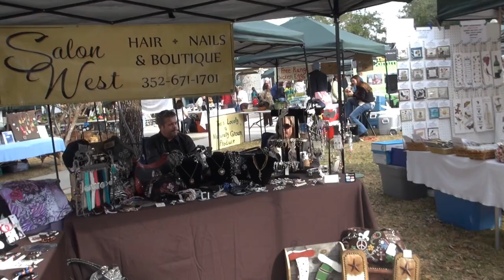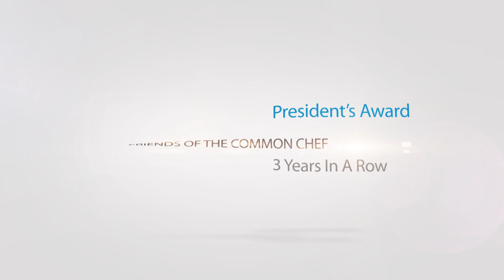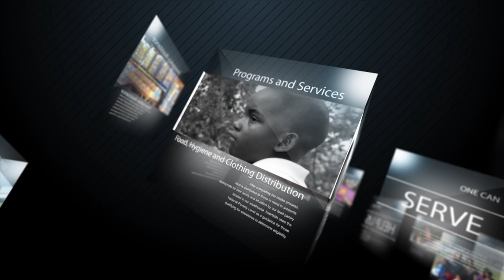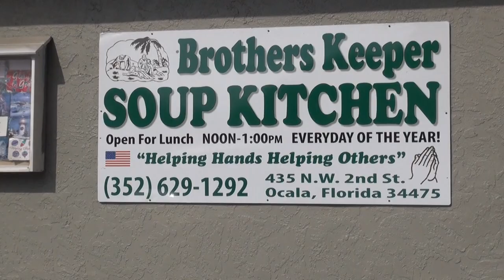Episode 8 - The Common Chef - The Most In"Shane" Meal Eva!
Episode 8 of The Common Chef is our most unique and rewarding yet. Shanes Rib Shack made it possible for us to cook for the residents and a few volunteers of Interfaith Emergency Services. They are a great organization that does a great deal in and for our community. The meal started off with chili that was made by Shane himself using his own pulled pork. The appetizer round continued with lettuce wraps made with a homemade chicken sausage and topped with roasted corn. We then moved on the double whammy noodles, shrimp and chicken stir fry ( made with smoked chicken from Shanes Rib Shack), roasted vegetables and 5 way mac -n- cheese. Perfectly smoked ribs finished out the main course only to be topped off by warm peach cobbler and vanilla ice cream. What a cause and what a meal!